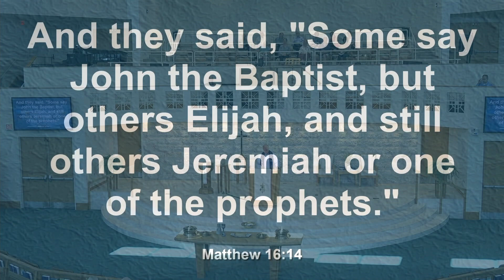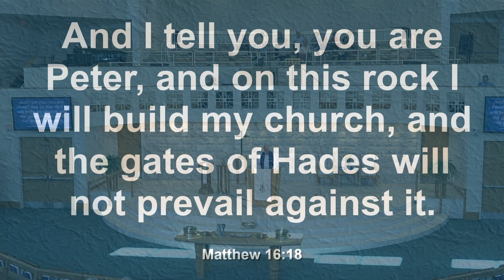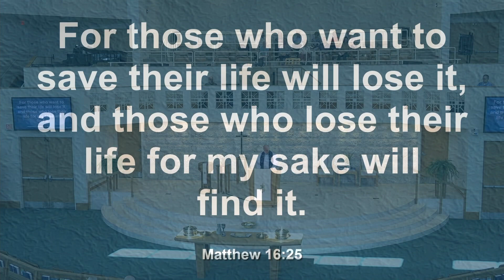Scripture & Sermon 9/3/2023; "Deconstructing Your Gospel"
Sunday worship sermon from Pine Shores Presbyterian Church, Sarasota, Florida.  Sunday, Sept. 3, 2023.   Rev. Bill Sitterley preaching from Matthew 16:13-18, 21-26.